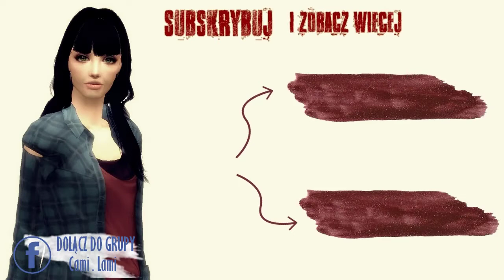TS2: Wyzwanie Zbuntowana 8. MAMY DZIECKO!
►WYZWANIE:

Stwórz rodzinę simów (musi być, co najmniej dwoje rodziców i dziecko–nastoletnie)-, w której będzie, co najmniej jeden nastolatek/nastolatka. Wprowadź ich na dowolną parcelę, następnie wyprowadzając wszystkich poza nastolatkiem/nastolatką. W historii chodzi o to, że nastoletni sim buntuje się i po wielkiej kłótni z rodzicami postanawia uciec z domu (należy sprawić, by ich relacje pogorszyły się maksymalnie. UWAGA: jeśli relacje spadną do wrogości, sim automatycznie może uciec z domu, co nie jest celem naszego wyzwania. Najlepiej zepsuć ich relacje dopiero po wyprowadzeniu rodziców z parceli). Od tej pory jest zdany sam na siebie.

Zasady:

1.       Na parceli możemy ustawić następujące sprzęty:

– namiot

– ognisko

– grządki pod ogródek

– 2 lampy

– śmietnik

Po postawieniu wyznaczonych rzeczy, musimy wyzerować konto sima kodem.

2.       Nastoletni sim nie może chodzić do szkoły, ani pracować dopóki nie osiągnie wyznaczonych punktów umiejętności charyzmy. (Szkoła dopiero, gdy będzie mógł rozmawiać z dziećmi/nastolatkami, a praca dopiero gdy będzie mógł rozmawiać z dorosłymi, patrz pkt. 3)

3.       Sim musi unikać kontaktów z innymi. Ukrywa się, więc nie może być zbyt rozpoznawalny. Może zacząć rozmawiać z dziećmi lub nastolatkami, gdy osiągnie 4 poziom charyzmy. Żeby móc rozmawiać z dorosłymi potrzebuje zaś 6 poziomu.

4.       Za każdy przejazd taksówką sim musi zapłacić 10 simoleonów – jeśli przemieszcza się po mieście, w którym aktualnie przebywa lub 20 simoleonów – jeśli wybiera się na parcelę do innego miasta. (Wskazówka: można poruszać się pieszo, wówczas nie trzeba nic płacić)

5.       Za zarobione simoleony (poprzez np. szukanie skarbu) nastolatek może zakupić sobie sprzęt, który pozwoli mu zdobyć następujące umiejętności: charyzmę, technikę oraz kondycję, a także inne drobne sprzęty, które nie są meblami.

6.       Meble można kupować dopiero, gdy sim wybuduje, co najmniej: 1 kuchnię, 1 łazienkę oraz 1 sypialnię.

7.       Sim może używać telefonu komórkowego, jeśli go sobie sam kupi (pamiętając cały czas o zakazie rozmowy z innymi do spełnienia wyznaczonych warunków). Jednak, by go użyć zawsze musi mieć jakieś simoleony na koncie.

8.       Do budowy poszczególnych pomieszczeń wymagane są odpowiednie umiejętności.

– Aby wybudować łazienkę, należy posiadać minimum 3 poziom kondycji oraz 2 poziom umiejętności technicznych.

– Aby wybudować sypialnię, należy posiadać minimum 4 poziom kondycji oraz 3 poziom umiejętności technicznych.

– Aby wybudować kuchnię, należy posiadać minimum 5 poziom kondycji oraz 4 poziom umiejętności technicznych.

– Aby wybudować salon, należy posiadać minimum 6 poziom kondycji oraz 5 poziom umiejętności technicznych.

– Pozostałe pomieszczenia można budować od 7 poziomu kondycji oraz 6 poziomu umiejętności technicznych.

9.       Od 7 poziomu kondycji oraz 7 poziomu umiejętności technicznych sim może zakupić swój pierwszy samochód do naprawy, którym będzie mógł potem podróżować.

10.    Sim w każdej chwili może przygarnąć bezdomne zwierzątko, jeśli stać go na jego utrzymanie. Ale zwierzak nie może pracować.

11.    Sim nie może spotykać się z innymi simami na swojej parceli, dopóki nie wybuduje całego domu.

12.    Należy założyć rodzinę, gdy już wybudujemy cały dom (minimum 1 kuchnia, 1 łazienka, 1 sypialnia, 1 salon).

13.    Gdy sim będzie już dorosły i stabilny życiowo, jego celem musi stać się odnowienie kontaktów z rodzicami i naprawienie złych relacji. Wyzwanie można zakończyć, gdy sim stanie się na nowo przyjaciółmi z obojgiem rodziców.

Dodatkowe info: można odmładzać sima eliksirem kupionym za szczęście życiowe.

Wyzwanie zostało przygotowane przeze mnie, poświęciłam na to trochę czasu, więc prosiłabym o nie przywłaszczanie sobie jego zasad. Natomiast każdy może z nich korzystać.